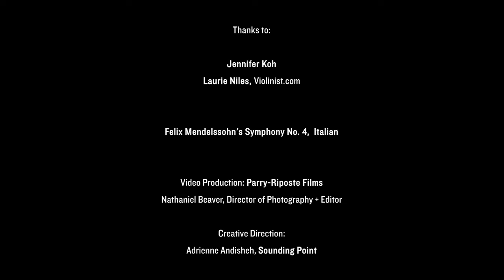Interview with Violinist Jennifer Koh: New Music and Doing What Scares You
Violinist Jennifer Koh talks with Laurie Niles in this video interview about her first violin teacher and how she got her start in Suzuki at age three, about the pandemic's profound effect on her and on other artists, and about her project with the Los Angeles Chamber Orchestra, a performance of Nina Young's Violin Concerto 'Traces' in a series of concerts on Nov. 11 and 12, 2023.

Here are links to more stories about those performances and the LACO master class she gave in November: